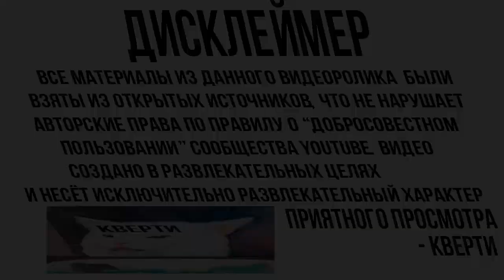муд пацанки 5